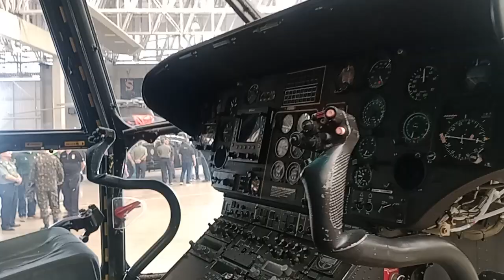Interior do Helicóptero